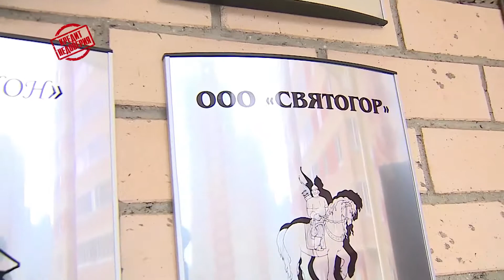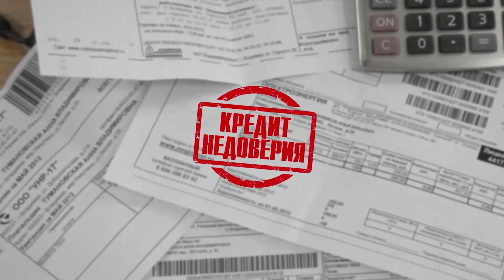Наше УТРО на ОТВ – кредит недоверия